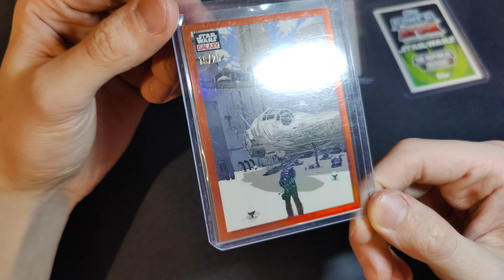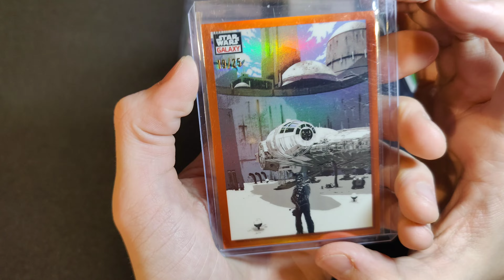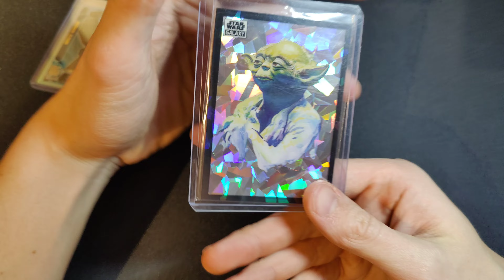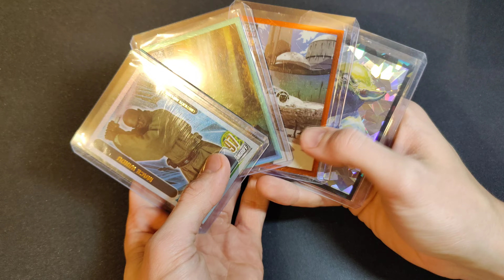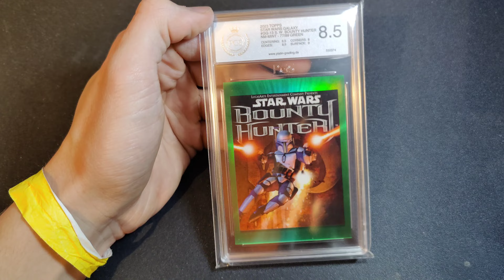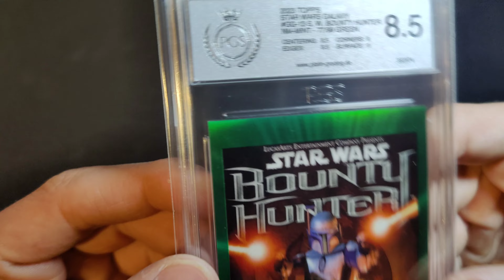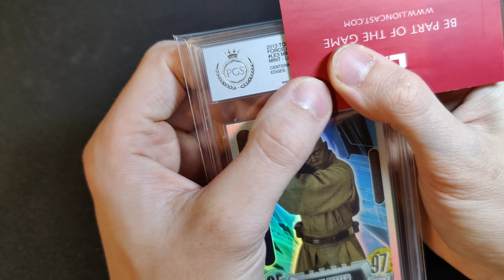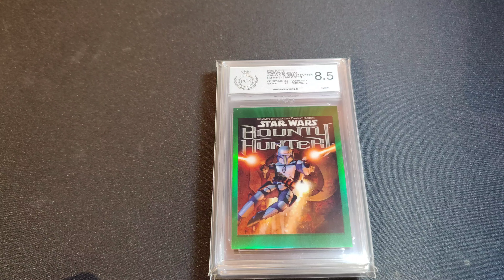Die nächste Enttäuschung 🤬 Star Wars Karten Grading bei PGS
Die nächsten PGS karten sind zurück! Ob diesesmal die Bewertungen fairer sind?